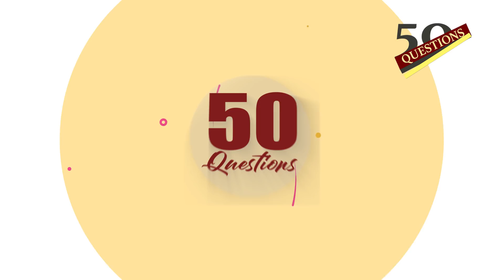"I had to convert to islam" crushing on Zaharah Toto.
The 50 Zzina Questions